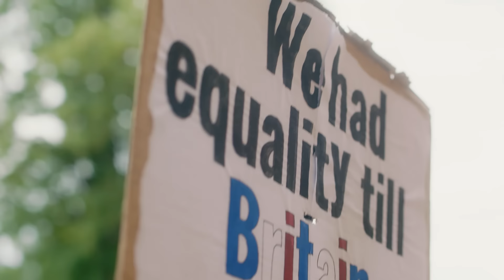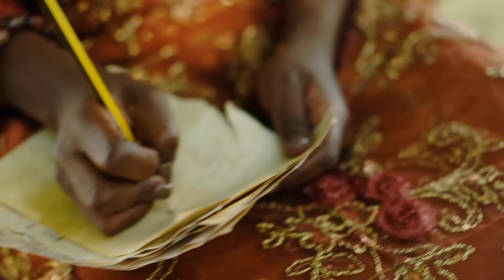Funmilayo Ransome-Kuti: With Julie Adenuga, Tolly T & Marv Abbey | Drunk History: Black Stories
Watch Drunk History: Black Stories to learn a thing or two about historical Black figures. But be careful, drink responsibly.  This is the story of the indomitable spirit of a true icon, Funmilayo Ransome-Kuti, an educator, political campaigner, and women's rights activist. Podcasters Tolly T and Marv Abbey, tell us about her fearless efforts against colonial powers in Nigeria and her unwavering commitment to women's empowerment. No matter the resistance she faced, it never deterred her actions from being instrumental in paving the way for generations to come.